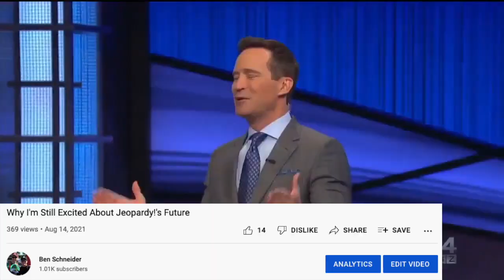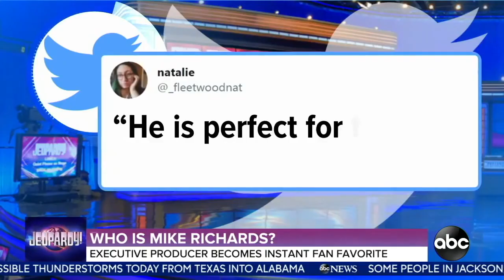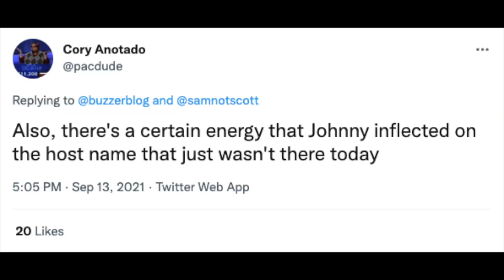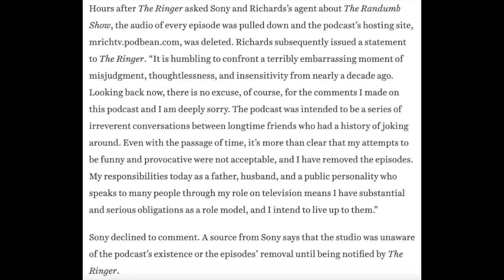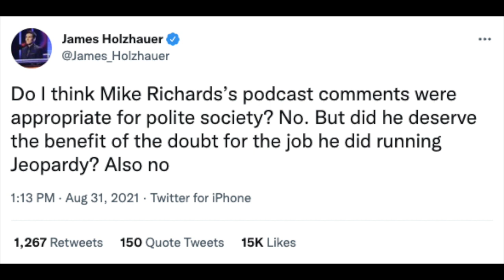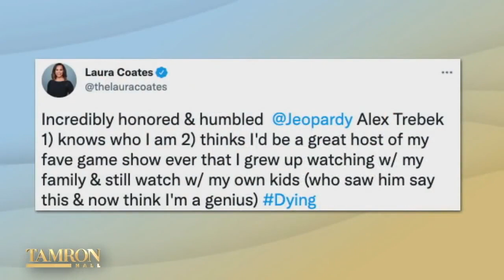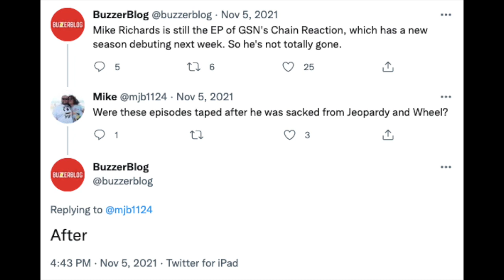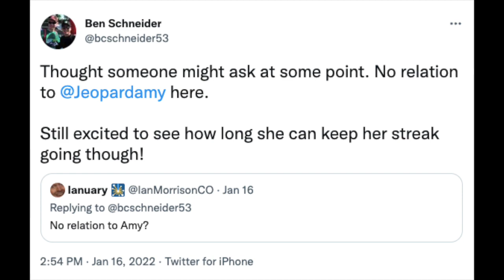Revisiting Mike Richards...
With Jeopardy! set for Season 38, I think enough time has passed that it's worth revisiting the Mike Richards saga, especially after the news this week that Laura Coates was denied the chance to guest host.

Let this also serve as a reminder that we're allowed to change our minds when new and/or additional information is revealed.

UPDATE: Congrats to Michael Davies on becoming the permanent executive producer. It was the obvious choice, and the show will surely be safe as long as it's in his hands.

UPDATE 2: Not sure about this one, but Deadline and Variety are reporting Ken Jennings and Mayim Bialik will continue splitting the hosting job for Season 39. Michael has been a fantastic EP so far, but I do question this decision a bit as I fear it will only continue to polarize and divide the fanbase. At some point, someone needs to be chosen to step up and become the new face of the show. I have no problem with Mayim keeping the primetime specials, but in hindsight, Ken should have been selected over a year ago by now.

PHOTOS, SCREENSHOTS, and VIDEO:
8 News Now Las Vegas
American Entertainment
BuzzerBlog
CBS Los Angeles
CNN
Dxt_jxmeir
Good Morning America
The Jeopardy! Fan
KTLA 5
Marketplace APM
MSNBC
NBC News
Reality Wanted
The Rich Eisen Show
The Ringer
Tamron Hall Show
TMZ
Variety